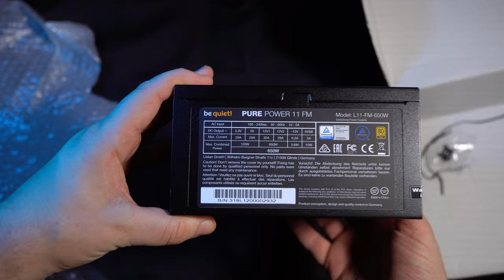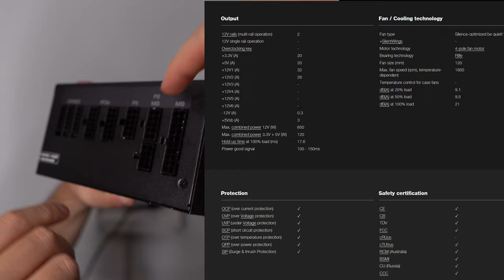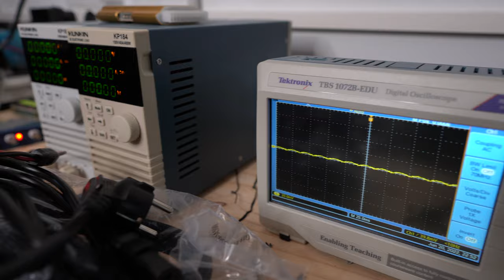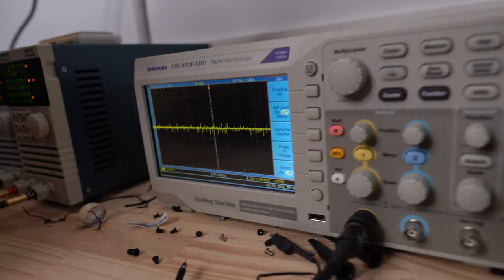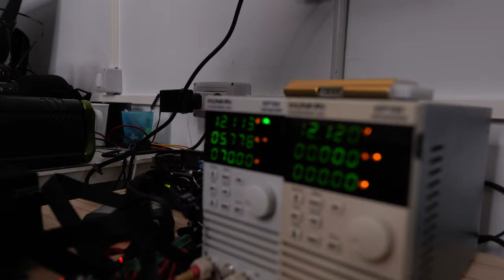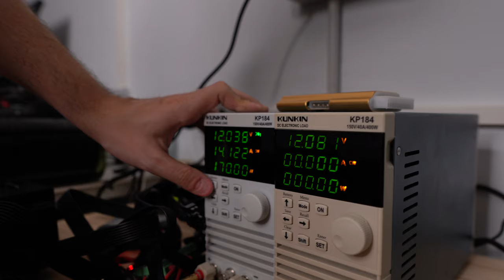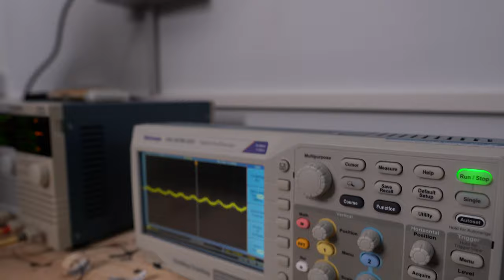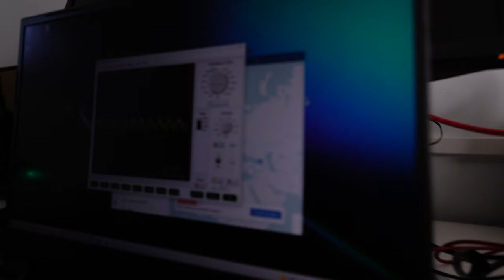Ho chiesto a @SaddyTech di TESTARE un ALIMENTATORE! | Bequiet Pure Power 11 FM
Acquista l'alimentatore qui

1.671K Views - Mar 5, 2024
76% . 7.62K/10K